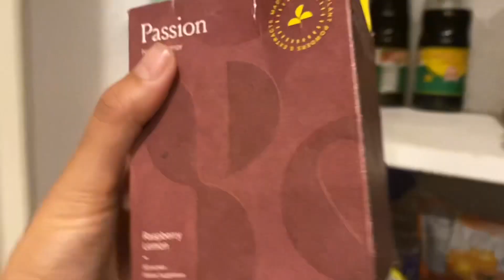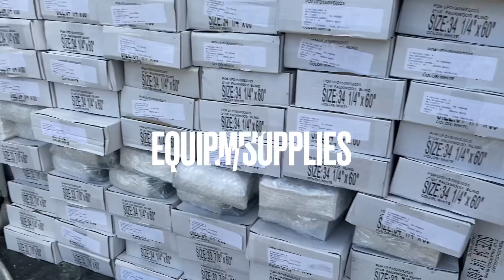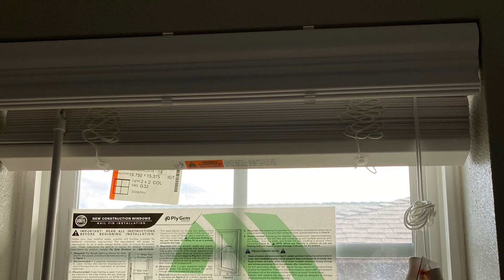Blinds Installation Vlog🛠️🧱🧰😍tonga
Hey y’all!

Today I am doing blinds installation for a new neighborhood in Carrollton, TX! My cousin and I are starting Phase 2 of this neighborhood and I want to invite y’all to join me on my day!

Zion and Hex Fonua

THANK YOU ALLL FOR THE SUPPORT!🩷🩷🩷